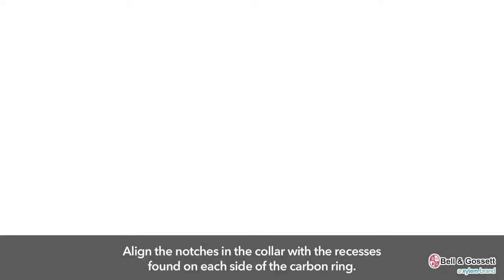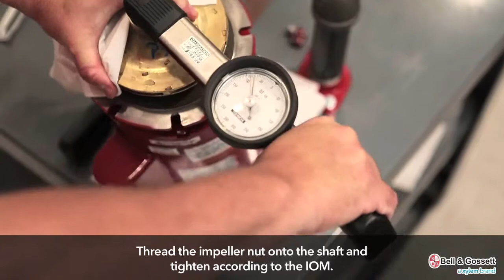Xylem Bell & Gossett Series 90 Pump Maintenance: Part 2 (Reassembly)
The Bell & Gossett Series 90 is an all-purpose pump designed for vertical and horizontal in-line mounting. Part 1 explored the disassembly of the pump and Part 2 demonstrates how to reassemble the seal assembly.